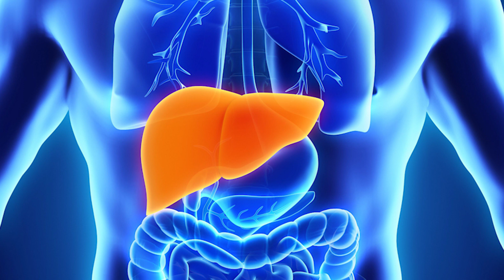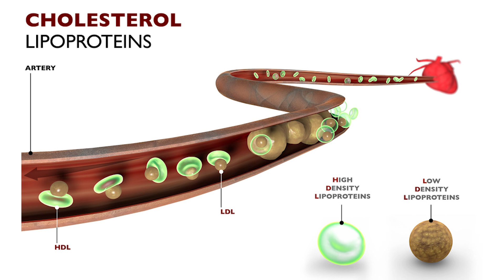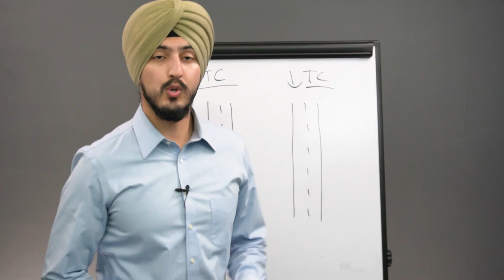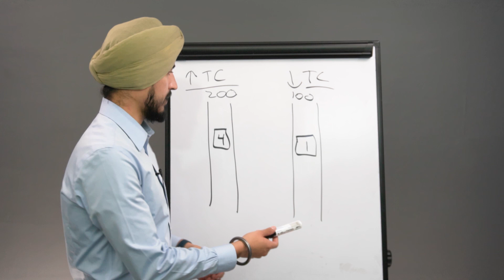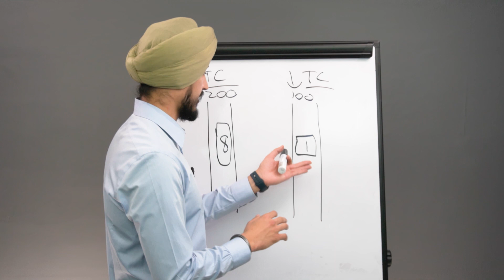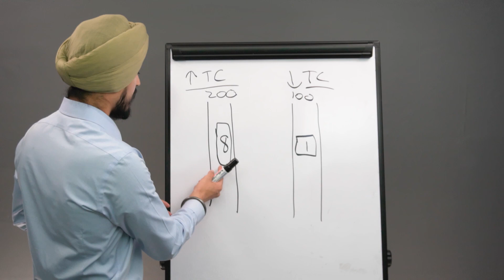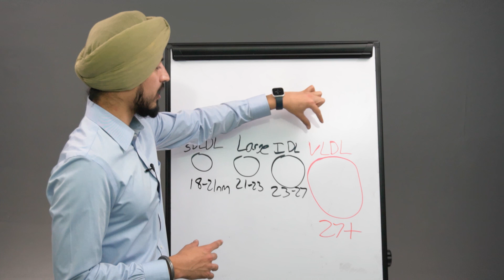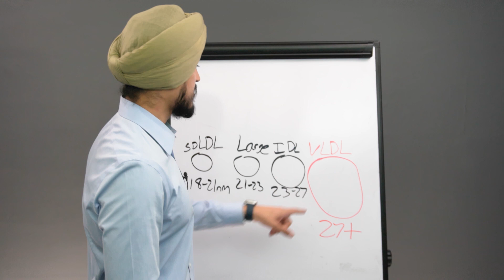We Are WAY Too Confused About Cholesterol...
Does cholesterol really matter? I go over the important parts of cholesterol and what you need to know in this video!

0:30 - What is cholesterol?
1:45 - HDL vs LDL
4:20 - AHA on Total cholesterol
5:00 - What to look for in a blood test
8:30 - Different sizes of LDL
10:20 - Other factors in heart disease

What Is Dental Secrets?
Dental Secrets was created to share my passion for teeth and general health with others. Learn tips on how to keep your teeth clean & healthy along with other oral hygiene strategies.

I am here to provide you with everything you need to know to maintain a nice smile in a healthy body.